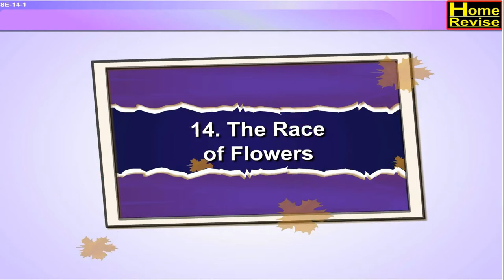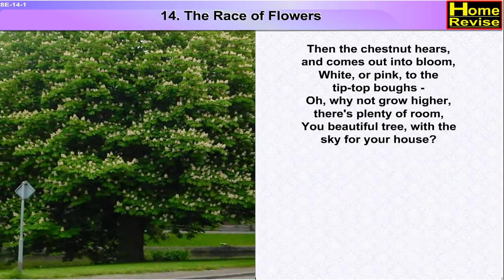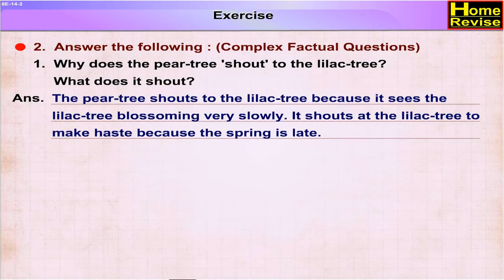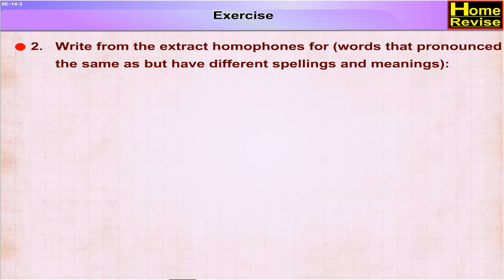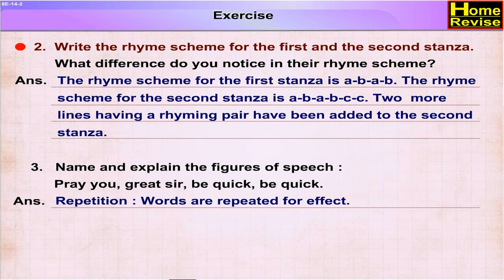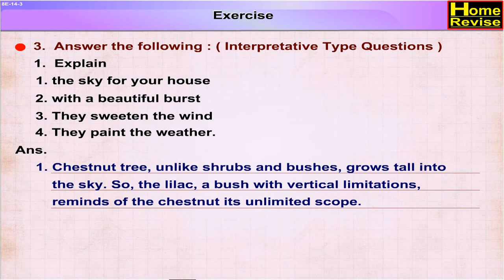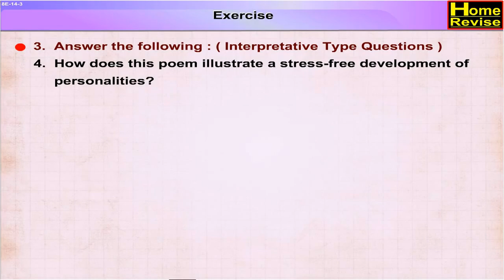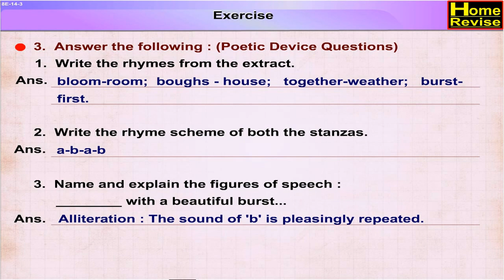The Race Of Flowers